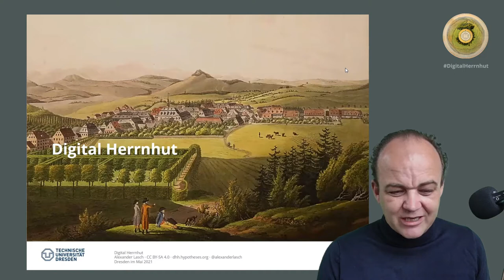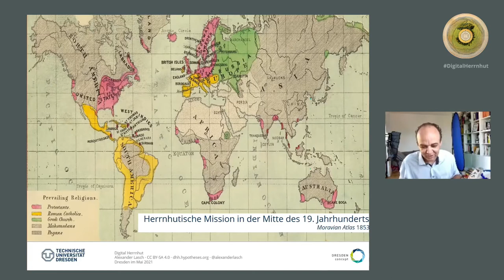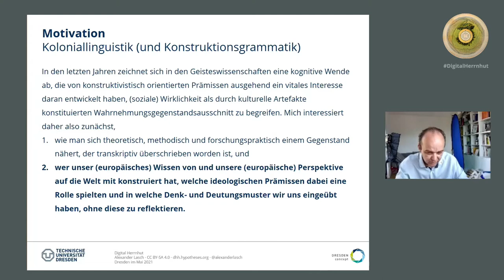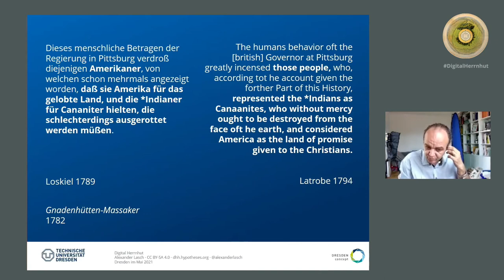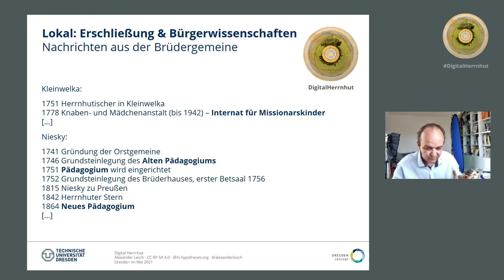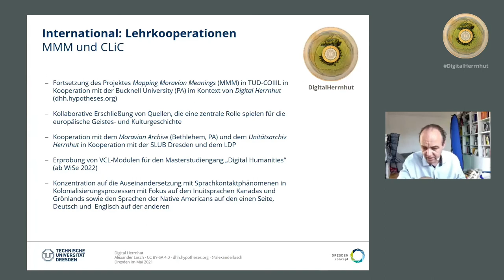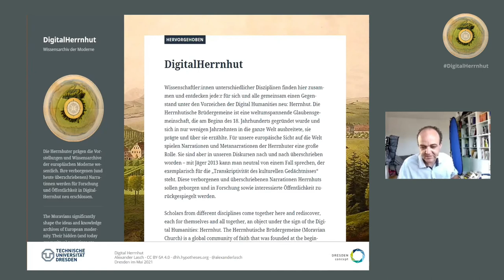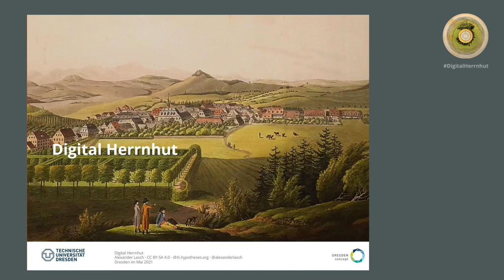DigitalHerrnhut: Potentiale eines Forschungs-Hubs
Vortrag und Diskussion an der SLUB Dresden zum Foschungs-Hub DigitalHerrnhut.

00:00:00 Begrüßung und Rahmung
00:03:32 Vortragseinleitung
00:05:09 Agenda
00:06:56 Herrnhuter Brüdergemeine: Kurzüberblick
00:25:13 Motivation: Koloniallinguistik (und Konstruktionsgrammatik)
00:41:01 Lokal: Erschließung und Bürgerwissenschaften
00:54:00 International: Lehrkooperationen
01:00:38 Ausblick
01:03:10 Diskussion